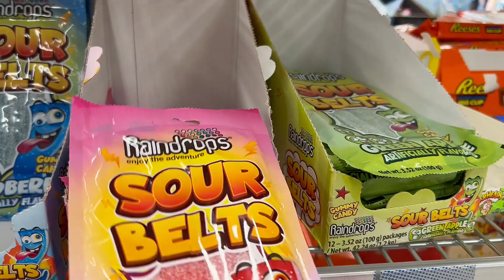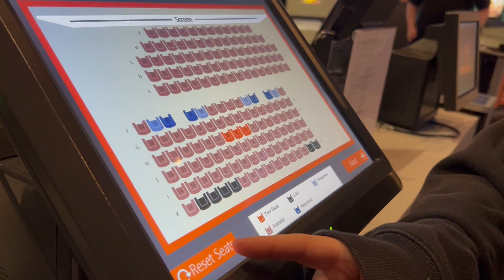MEGAN | Movie Vlog #6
Hey, guys,
Here is another movie vlog, hope you don't mind. It'll be a last time going to this Regal Cinemas, it's closing. We're sorry we didn't film a review/reaction afterward, I guess we just forgot by the time we got home.

Social Media links-
Ashley's Links-